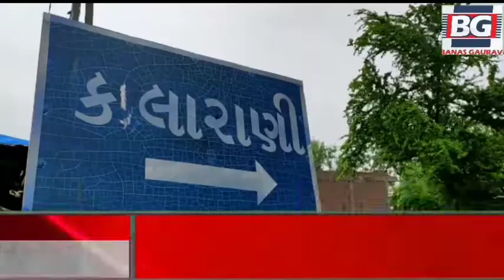પાવીજેતપુર તાલુકા ના કલારાણી ગામે 10 ફુટ લાંબો અજગર મકાનમાં દેખાયો